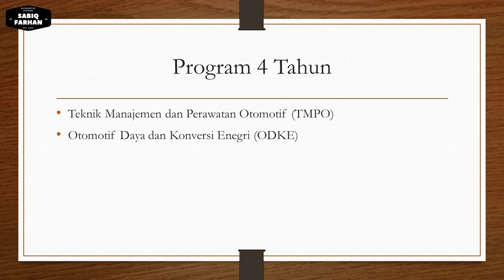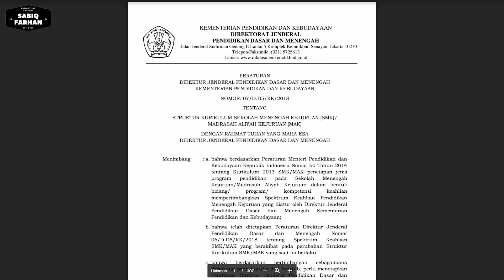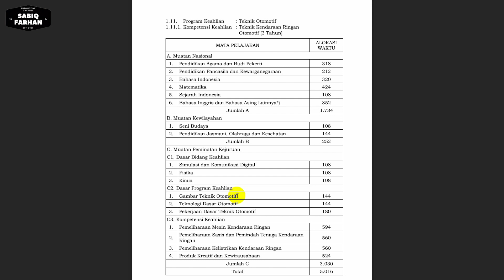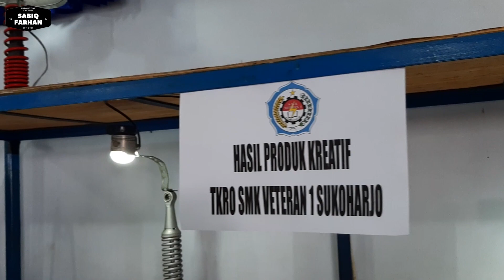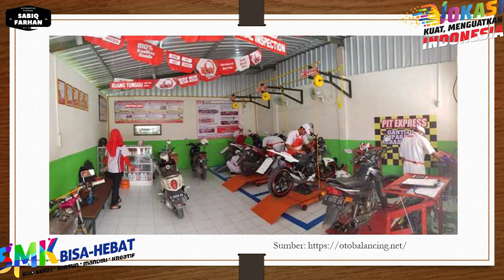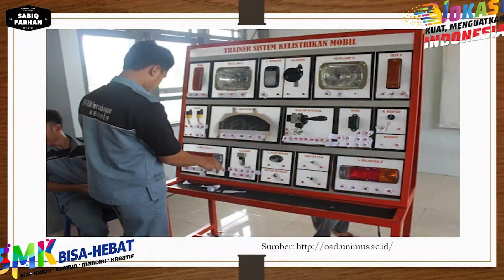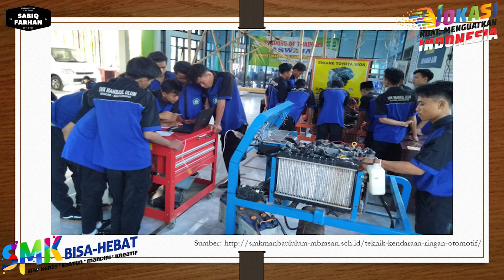Membahas 7 Kompetensi Keahlian di SMK Program Studi Teknik Otomotif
HAI TEMAN-TEMAN!
dalam video kali saya akan membahas tentang kompetensi keahlian di program studi Teknik Otomotif SMK. Ada 7 Kompetensi keahlian yaitu: Teknik Kendaraan Ringan Otomotif (TKRO), Teknik dan Bisnis Sepeda Motor (TBSM), Teknik Alat Berat (TAB), Teknik Bodi Otomotif (TB0), Teknik Ototronik (TO), Teknik Manajemen dan Perawatan Otomotif (TMPO) dan Otomotif Daya dan Konversi Energi. Saya juga menjelaskan apa saja yang dipelajari dan lulusan di masing-masing kompetensi keahlian tersebut.

Jika teman-teman ingin menonton bahasan yang ada di video ini, saya sudah kasih menit dan detik keberapa:

00:00 Intro
00:17 Kompetensi Keahlian di SMK Teknik Otomotif
01:38 Pedoman Struktur Kurikulum
02:26 Mata Pelajaran Umum
03:50 Teknik Kendaraan Ringan Otomotif (TKRO)
05:50 Teknik dan Bisnis Sepeda Motor (TBSM)
07:44 Teknik Alat Berat (TAB)
09:33 Teknik Bodi Otomotif (TB0)
12:00 Teknik Ototronik (TO)
14:27 Teknik Manajemen dan Perawatan Otomotif (TMPO)
17:02 Otomotif Daya dan Konversi Energi
19:02 Penutup

Link Peraturan Direktur Jenderal Pendidikan Dasar dan Menengah Nomor 07/D.D5/KK/2018 tanggal 7 Juni 2018 tentang Struktur Kurikulum Sekolah Menengah Kejuruan (SMK)/ Madrasah Aliyah Kejuruan (MAK)